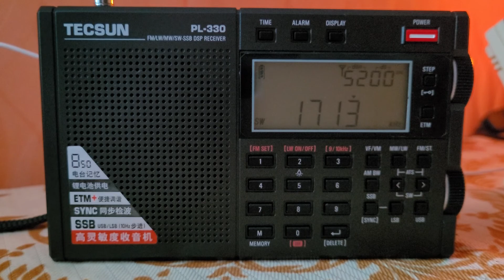SW 1713 khz (tecsun pl330)